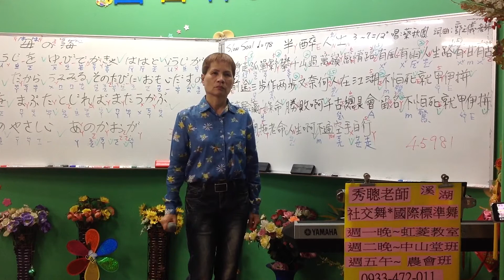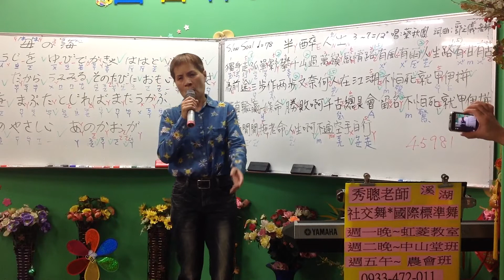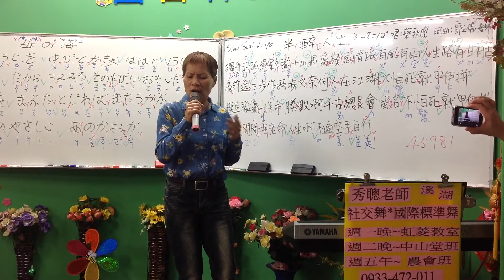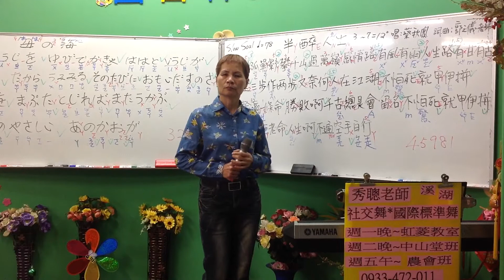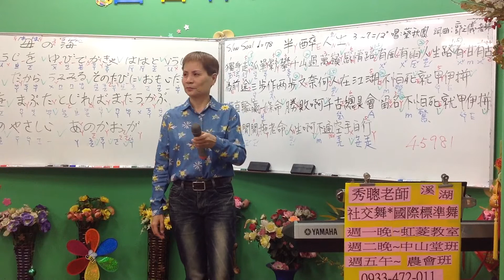1060414蔡虹菱國／台教唱班週五晩7－9時驗收曲～阿母的形影（日本曲：母の海）詞：蘇錦煌 老師～唱：陳小龍（台/日～雙語教學）